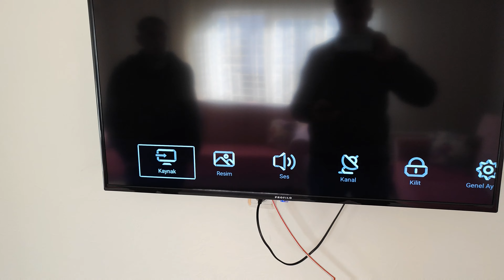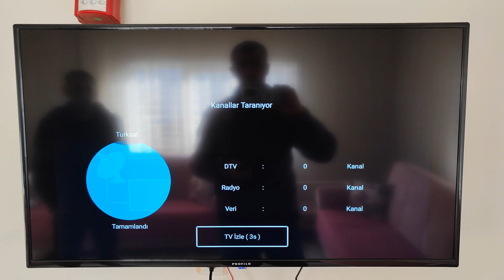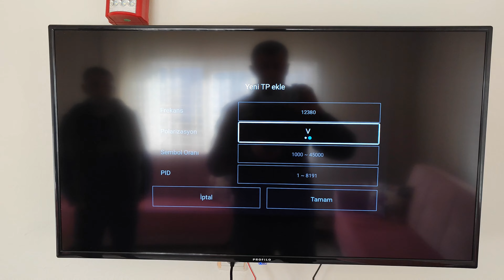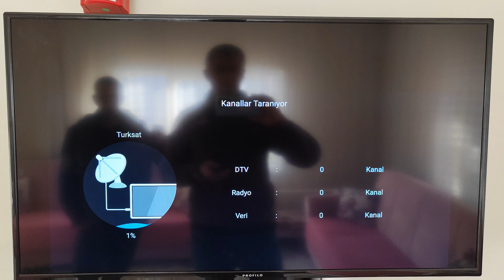PROFİLO KANAL ARAMA .SIRALAMA . DAYZEK MERKEZİ SİSTEM AYARLAMA FULL 2023 GEÇME 12380 27500 EKLEME.